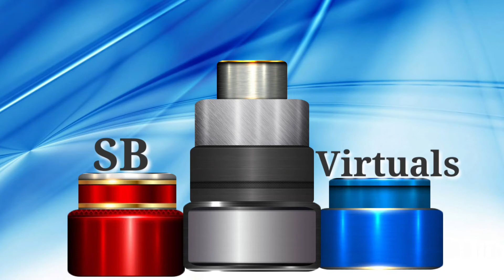Virtual Weather studio. Rain drops. free use.